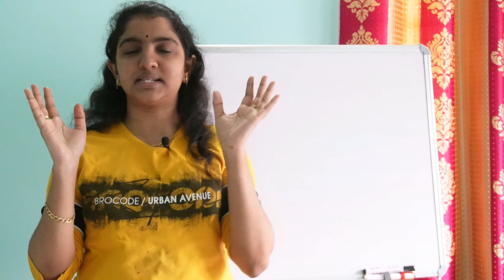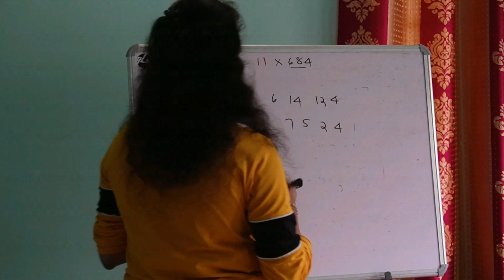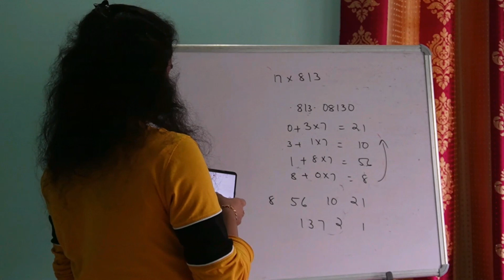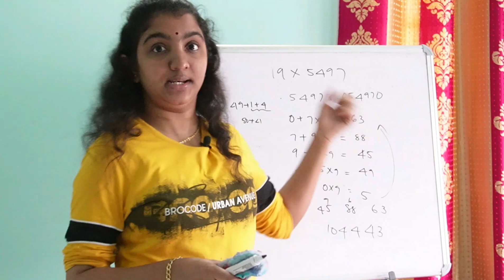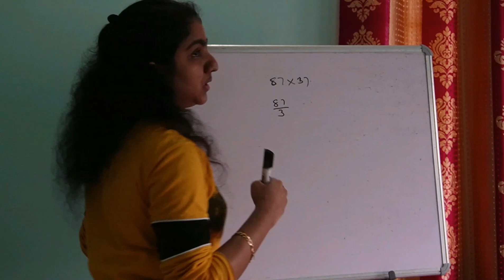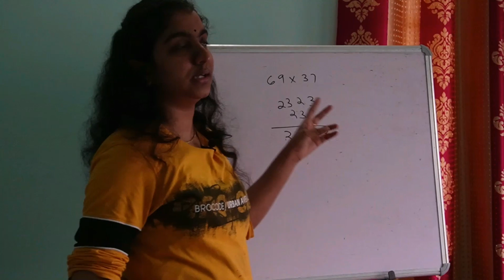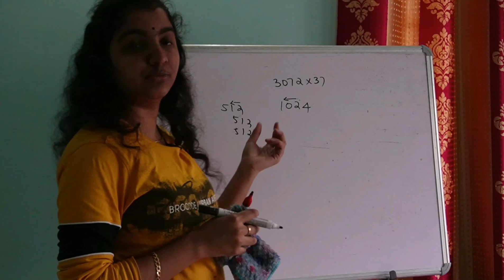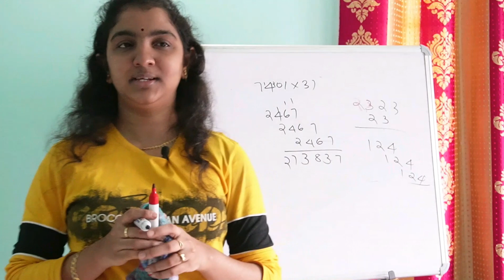How To Multiply Numbers By 11 To 19 Easily || How To Multiply By The Magical Number 37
In this video we discuss techniques that make multiplication by numbers 11 to 19 and 37 , comparatively easier . Hope you guys like this video and find this video useful.

In this channel ,we discuss bank exam subjects  - Quantitative Aptitude , English , Reasoning , General Awareness , Current Affairs, Banking Awareness  topic wise in detail .